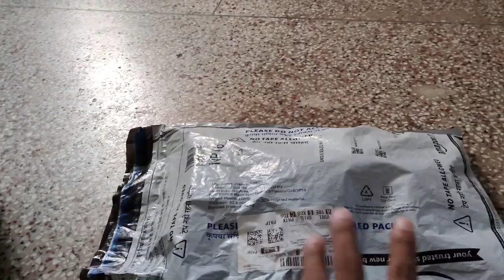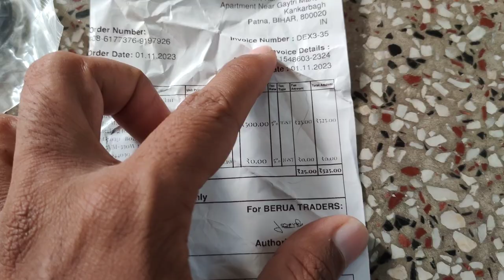Moto Vlogging Setup | Motovlogging Setup Equipment Unboxing | Mr Gloo Yt Vlogs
motovlogging setup complete your
moto vlog equipment
moto vlogging equipment
best camera for moto vlogging
best camera for motovlogging
best helmet for motovlogging
best bike for motovlogging
best mount for motovlogging
moto vlog ke best camera
motovlogging ke liye best camera